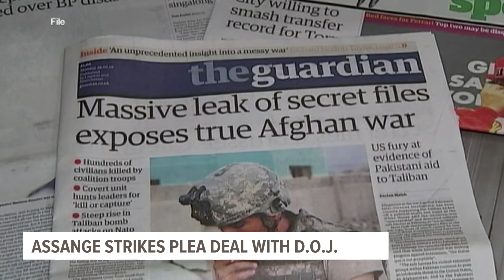Julian Assange strikes plea deal with Department of Justice